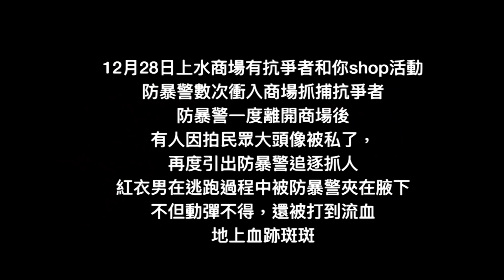【上水和你shop】12月28日防暴警數次入商場抓人。之後有心人拍大頭像被私了，再度引警察抓人。紅衣男逃跑過程中被警夾在腋下，還被打到流血，地上血跡斑斑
【上水和你shop】12月28日上水商場有抗爭者和你shop活動，防暴警數次衝入商場抓捕抗爭者，防暴警一度離開商場後。有人因拍民眾大頭像被私了，再度引出防暴警追逐抓人。紅衣男在逃跑過程中被防暴警夾在腋下，不但動彈不得，還被打到流血，地上血跡斑斑。警察追逐過程中，有民眾大喊：「救人呀！」

12月24日平安夜面世
64頁 雙語版 $30 / 電子書$20